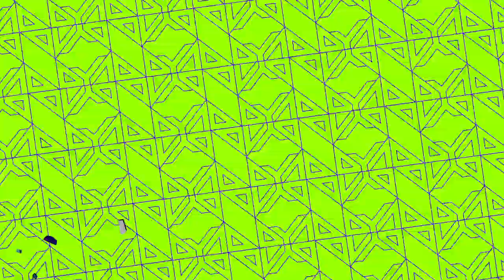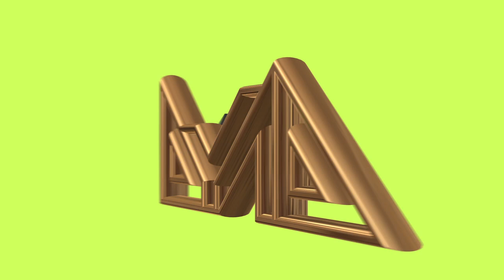David Kanaga - Space Ox && Peking Duck (Official Video)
David Kanaga - "Space Ox && Peking Duck" from the album 'DYAD OGST' released October 29, 2013 on Software